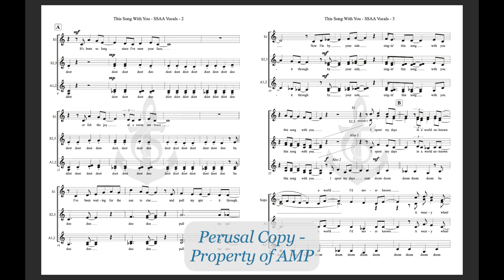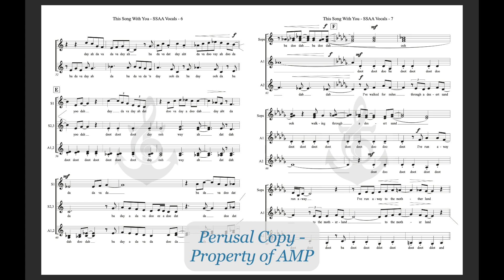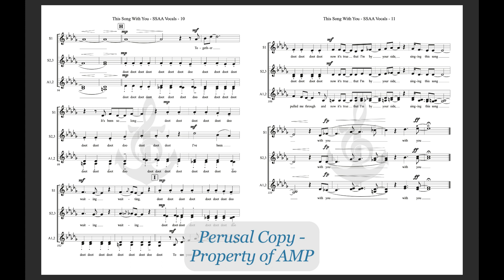This Song With You (SSAA Vox) - Anchor Music Score Video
Composed and arranged by Rosana Eckert

Level 4 a cappella - available for SSAA voicing (with some divisi).